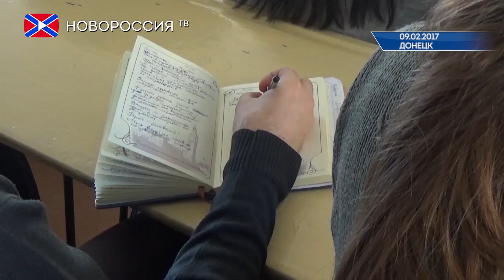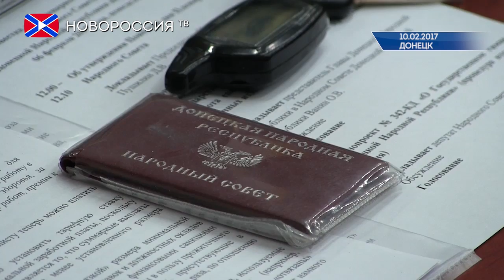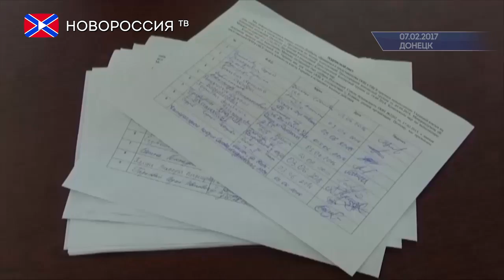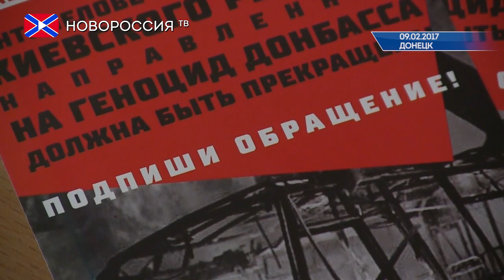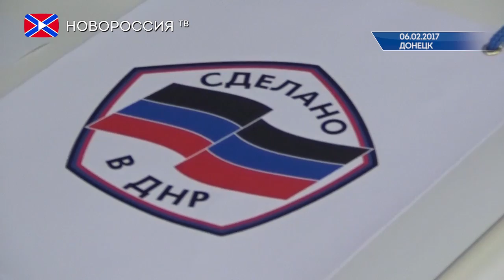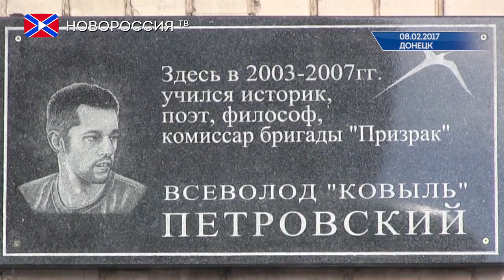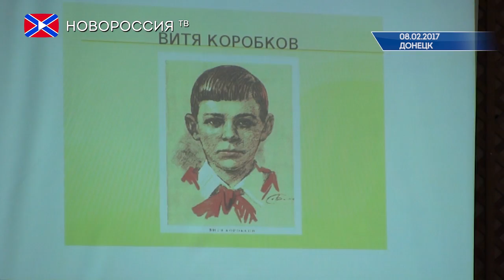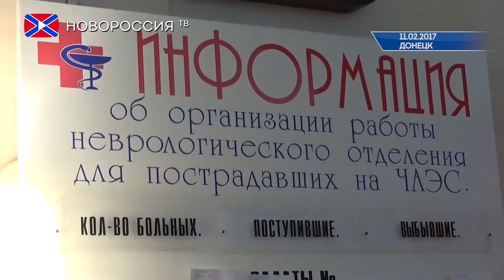Новости на "Новороссия ТВ". Итоги недели. 12 февраля 2017 года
Обзор прошедших новостей и событий Новороссии. Недельный выпуск.